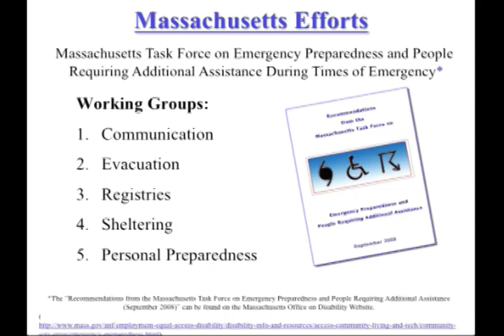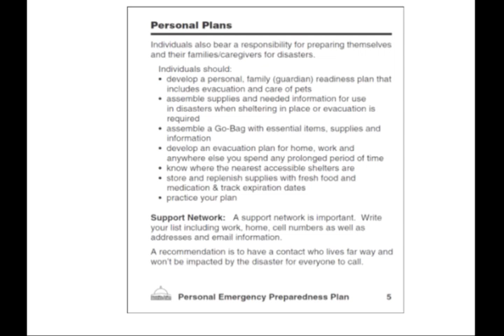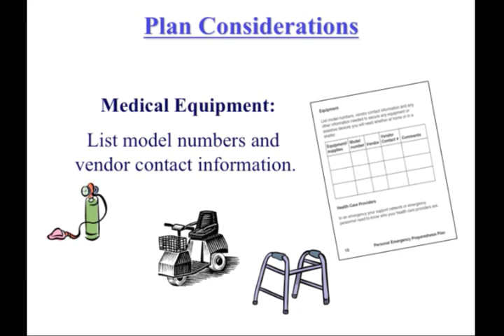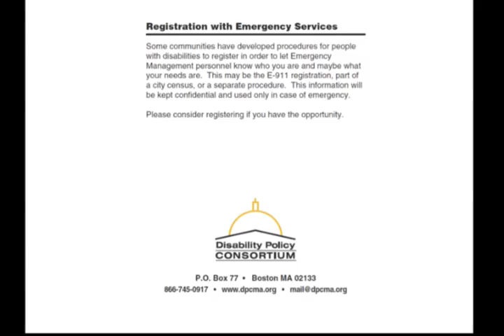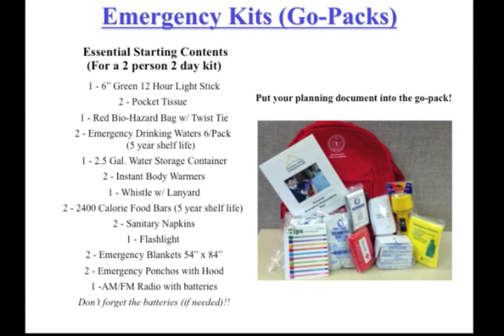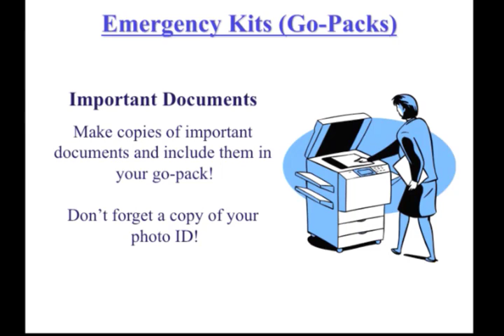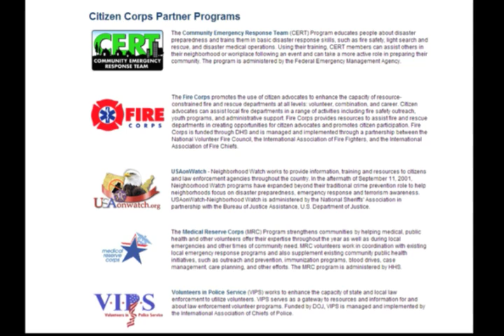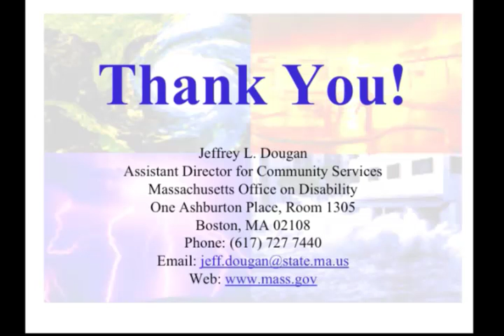Developing a Personal Emergency Preparedness Plan for Individuals with SCI